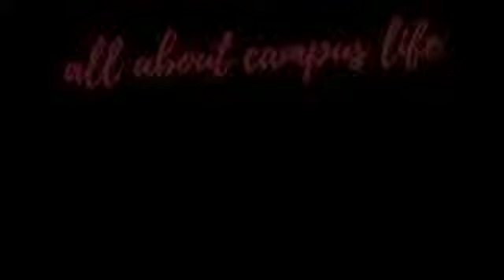PERTANYAAN DALAM SIDANG/UJIAN SKRIPSI BESERTA PENJELASANNYA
Mau ujian skripsi? Berenti disini dulu buat latihan jawab pertanyaan sama Ms. Dhias. Ms yakin kalian lagi nunggu banget video ini. So, langsung dinikmati aja deh ya :*